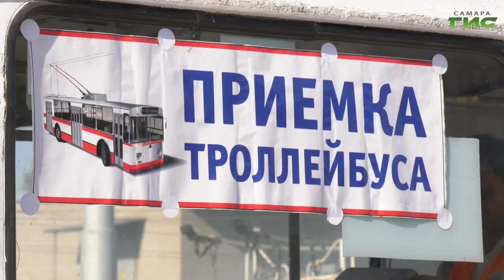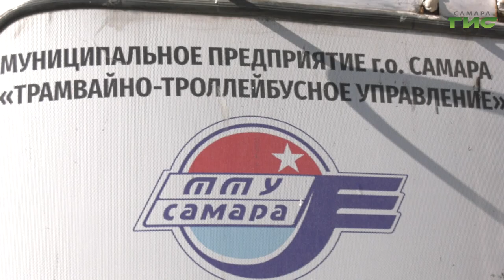В 2021 году на дороги выйдут 22 новых троллейбуса. Тем временем в ТТУ определили лучших водителей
В октябре в Самаре пройдёт всероссийский конкурс профессионального мастерства водителей троллейбуса. В соревнованиях примут участие представители более, чем 20 городов. А сегодня самарское ТТУ проводило городской этап, конкурсанты - 9 лучших водителей из разных депо Самары. За процессом  наблюдал Олег Зверев.